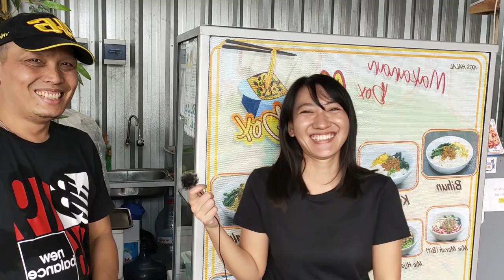KULINER TANGERANG | KULINER SEHAT DI TANGERANG | KULINER MIE AYAM DI TANGERANG | MIE MABOX TANGERANG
Kuliner Tangerang kali ini unik dan sehat men-temen, kuliner mie ayam di Tangerang yang berlokasi di food court kota Tangerang milik food vogger @Mlaku Mlaku Yuuk Mie Mabox yang menyehatkan.

Happy watching!! 🥰

📍MIE MABOX
TRITONVILLE 3IN1
Jalan Pembangunan 2 No.33, Batusari, Batuceper, Kota Tangerang, Banten 15121, RT.006/RW.004, Batusari, Kec. Batuceper, JAKARTA-TANGERANG, DKI Jakarta 15121